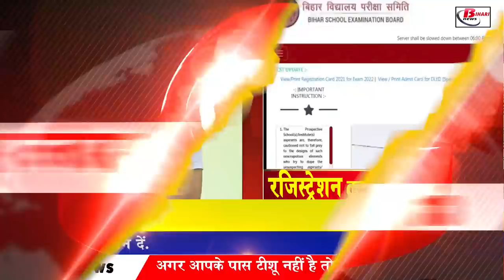Daily Bihar news of 15th Aug 2021.Info of Bhojpur,Jamui,Madhepura,75th independence day,15th august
Daily Bihar news of all districts in Hindi i.e.15th Aug 2021.Info of Bihar Panchayat elections, 75th independence day,15th august,Bhojpur,Jamui,Madhepura,Purnea,Sitamarhi
1. Today the whole country will celebrate
This year we are celebrating 75th Independence Day. On 15August 1947, India became independent from the slavery of the British. In the memory of this day, every year 15 August is celebrated as Independence Day in India. This day reminds us of the sacrifice, penance and sacrifice of hundreds of great freedom fighters including Mahatma Gandhi, Bhagat Singh, Netaji Subhash Chandra Bose, Chandrashekhar Azad, while today Chief Minister NitishKumar is going to hoist the flag at GandhiMaidanpatna, the capital of Bihar. Due to this, common people will not be allowed to come, while during this time 8 tableaux will be taken out in the field.

2. State Bank of India SBI Vacancies

3. For the first time, the handicrafts of Bihar will be seen at these five stations

4. Alert issued for rain in many districts of Bihar
Monsoon is slowly getting neutralized in Bihar. The trough of Monsoon has shifted towards the foothills of Himalayas. Simultaneously, a cyclonic circulation is persisting towards North Bihar. Due to all this, a warning of heavy rain has been issued in some districts of North Bihar. Districts for which warnings have been issued. Supaul, Araria, Kishanganj, Madhepura, Saharsa, Purnea, Katihar, Bhagalpur, Banka, Jamui, Munger and Khagaria are included. Heavy rain and thundershowers are likely to prevail here during the next 24 hours. Along with this, warnings of thunderstorms along with thunderstorms have been issued in many districts. On the other hand, light to moderate rain may occur at most places over the southern part of the state.
5. Today in Bihari identity we will talk about Thakur couple Kishore Singh
6. President will honor 23 policemen of Bihar
Today, on the occasion of Independence Day, 23 policemen of Bihar are going to be honored by the President. This information has been given by the Police Headquarters, it includes the names of 23 police personnel, including a police inspector and a police sub-inspector. According to the press note of the Police Headquarters, on Independence Day, two police officers Vipin Kumar Singh Police Inspector and Ram Kumar Singh Police Sub Inspector will be awarded the Vishisht Seva Medal, while 21 policemen will be awarded the Meritorious Service Medal.
7. Now only Hindi words will be used in the police stations of Bihar
8. PM agrees to meet Chief Minister Nitish Kumar
9. Education Minister issued letter even before the opening of classes till 8th
10. Today 1380 knights will be honored
11. Farmers of Bihar will now learn farming tricks from micro sd card

12. Exam Form and Registration Card issued for Bihar Board 10th Annual Examination 2022
Bihar School Examination Committee has issued online examination form and registration card for Bihar Board Matriculation Annual Examination 2022. Students who have registered for the bseb annual examination 2022 will be able to get the original registration card through their school. Let us tell you that the Bihar Board has fixed the examination fee of Rs 980 for the general category students and Rs 865 for the reserved category, appearing in the 10th examination of 2022. The date of filling the online exam form is fixed from 14 August 2021 to 24 August 2021 just like the intermediate exam
13. Jeevika Didi will run a bank in every panchayat of Bihar

14. All land documents will be available in Bihar for a nominal fee

15. State Election Commission fixed work for all employees

16. So many lakh polling personnel to be deployed for Panchayat elections in Bihar

17. Now the government will give you money to grow fruits and vegetables on the terrace

18. Tejashwi reached his assembly constituency affected by floods, attacked the government sitting on a boat

19. Sharad Yadav reached the door of the Defense Minister during the meeting

20. cm Nitish Kumar's visit to flood affected areas was called tourism by LJP

21. Kushwaha told those who refused the caste census to be dishonest

22. Today's date is recorded in the history of India for many reasons.
1519: Panama City was created. 1854: East India Railway ran the first passenger train from Calcutta (now Kolkata) to Hooghly, although its operation officially started in 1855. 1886:
23. Kohli is seen dancing the serpent in the balcony of Lord's

24. Now google will help you to find the stolen mobile car

25. Now let's know what were the prices of bullion market and petrol diesel